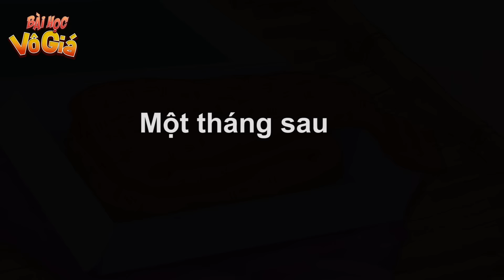NẤU ĂN CHO EM - PHIM HOẠT HÌNH - Truyện Cổ tích - Quà tặng cuộc sống - Nghệ thuật sống